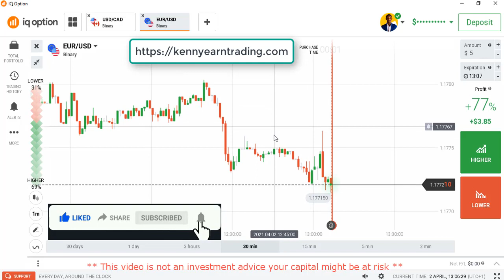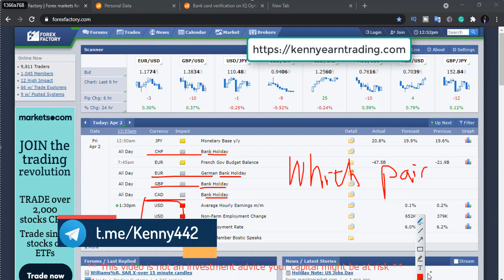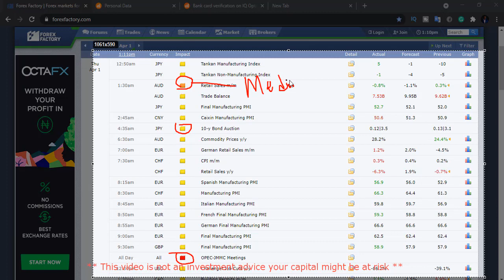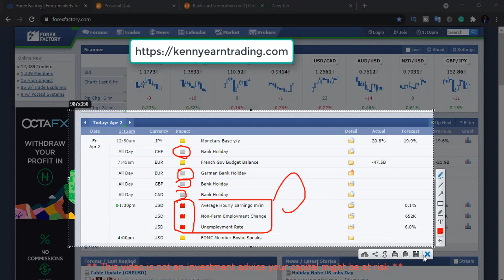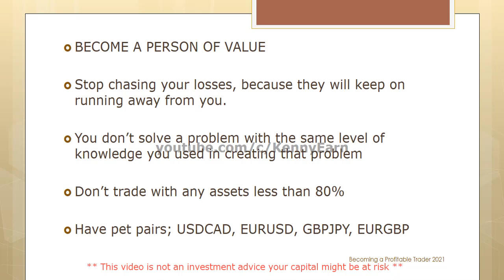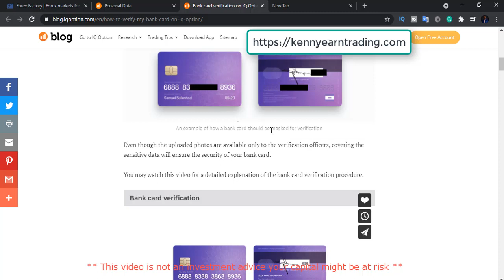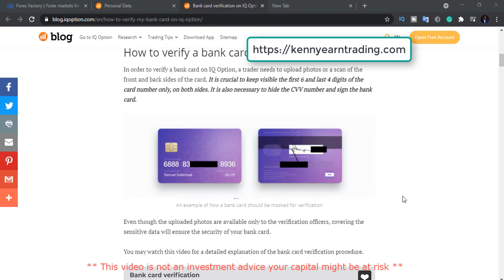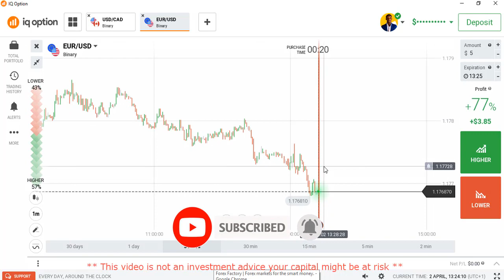Recover Your Losses With Good Market Condition | Iq Option Verification 2021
In this video, I would tutor you on how to recover your losses with help of good market condition by checking for news/events. Secondly, I will show you how to process Iq option card verification.

Never miss a daily video about making consistent profit in IQ option trading.

Daily Quote: “👉🏼Hey. Never Give Up, keep trading,📊 one day everything will become clear, the treasure lies in your losses.👨🏼‍💻 - KennyEarn -

Do Well to “Comment”, "Like" and "SHARE" this video with all your friends.